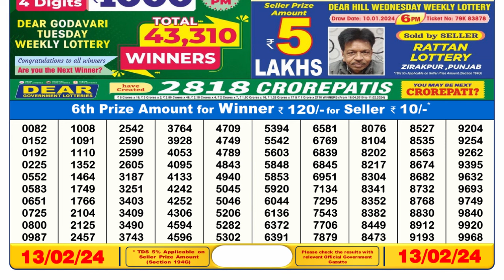🔴Dear Lottery Sambad Live 6pm today 13.02.24 Nagaland State Lottery Result